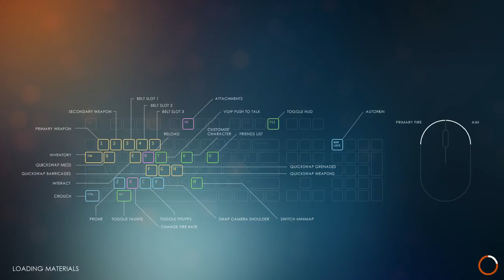Last Man Standing on Quinchuela